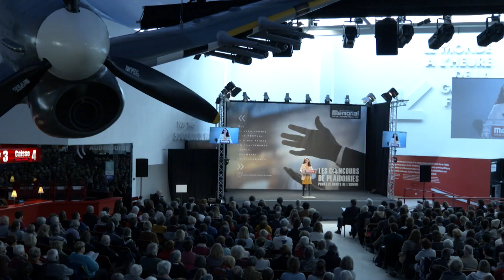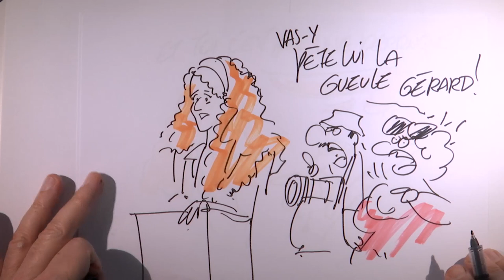Cécile Jabaly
Droits de l'homme avec un petit « h »